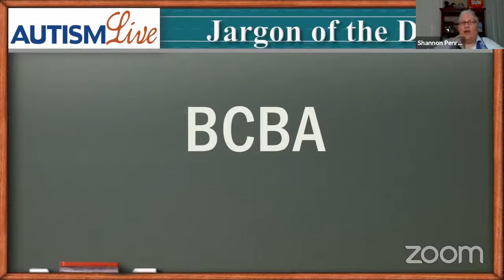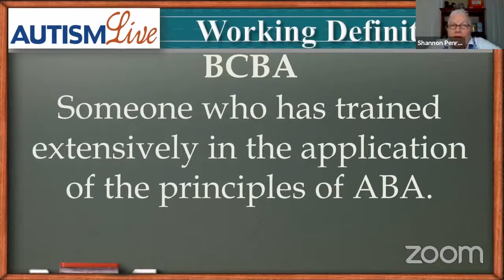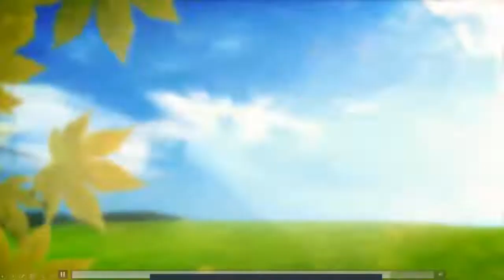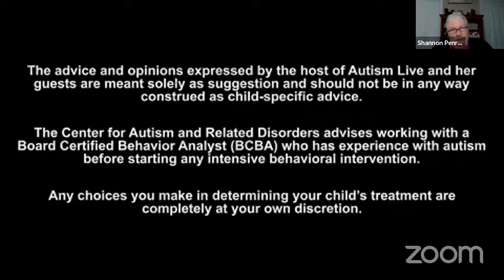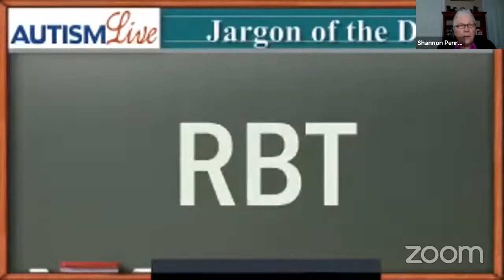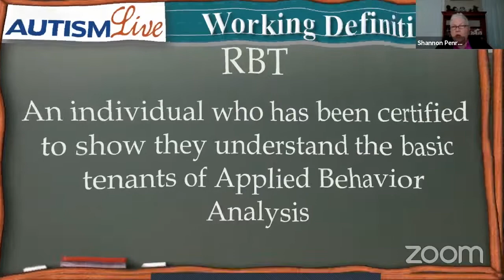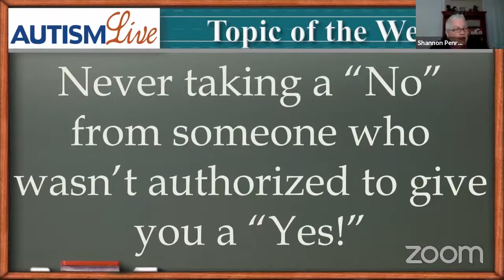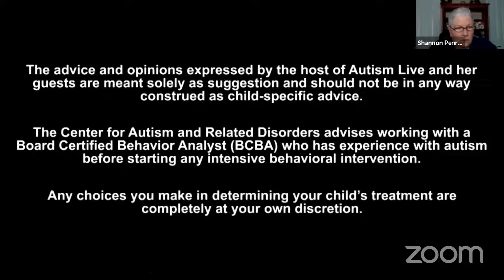Autism Live Marathon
For the first hour of the Autism Live Marathon, our host Shannon covers ITP for the jargon of the day before interviewing Dr. Sally Burton-Hoyle, Associate Professor at Eastern Michigan University and Member of the Autism Coordinating Committee (IACC), Don't miss it!

For the 2nd hour of the Autism Live Marathon, we have CARD Clinical Director, Evelyn Kung on the show to answer viewer questions about progress decrease, motivation issues and more! Check it out!

For the 3rd hour of the Autism Live Marathon,our host Shannon covers BIP for the jargon of the day before interviewing Actor, Extra, Model, Dancer, Guitarist, Rapper, Brenton Tyler Hoffmann, don't miss it!

Last but not least, for the 4th hour of the Autism Live Marathon, we have Let's Talk Autism with Shannon and Nancy, this time,  we are joined by Singer, Songwriter, Actor, TV Junkie, Movie Buff, star of "Magic 8 Ball (that's my life), George Steeves!